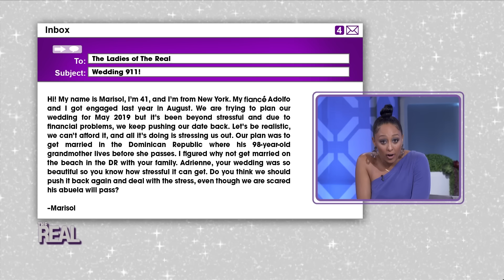[Full Episode] Calling Him “Hubby” Without Being Married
Season 4 Throwback | Nicknames are considered sweet, but when do they go too far? We break down whether it’s okay for a woman to call her significant other her “husband” and vice versa if they’re not married. Plus, will blowing money fast actually help you make MORE money?